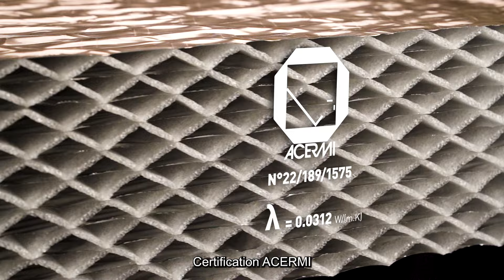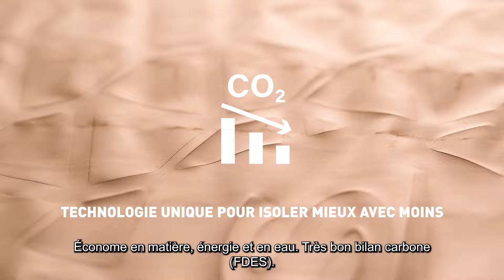Découvrez HYBRIS 31, l’isolant réflecteur de nouvelle génération | ACTIS Isolation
En 2024, notre isolant réflecteur alvéolaire Hybris améliore ses performances thermiques.

🔍 Avec Hybris 31, nous franchissons une nouvelle étape dans le domaine de l'isolation, offrant des performances optimales tout en réduisant notre empreinte carbone. 🌱

💡 Cette nouvelle génération de produits a été spécialement conçue pour répondre aux défis actuels en matière d'efficacité énergétique et de durabilité.

📈 Grâce à sa technologie unique, Hybris 31 offre une isolation encore plus performante, assurant un confort optimal en été et en hiver tout en réduisant la consommation énergétique des bâtiments.

🏆 Médaille d’or lors des derniers Chantiers de l’Innovation du Pôle Habitat FFB, Hybris 31 contribue de façon significative à la transition vers des bâtiments plus économes en énergie et respectueux de l'environnement.

Découvrez l'Hybris 31 avec le lien en commentaire 💬

➽ Qui sommes-nous ? Notre métier est de concevoir et de fabriquer différentes solutions d'isolation innovantes pour répondre à toutes les problématiques qui se posent dans la construction ou la rénovation de bâtiments. Depuis plus de 40 ans, nous nous engageons à développer des solutions d’isolation performantes certifiées, pour satisfaire les besoins de nos clients et les exigences techniques et environnementales.
➽ Nous retranscrivons notre expertise sur cette chaîne. Vous y trouverez des tutoriels autour de nos différents produits mais aussi des témoignages clients et des mises en application réelles sur des chantiers.